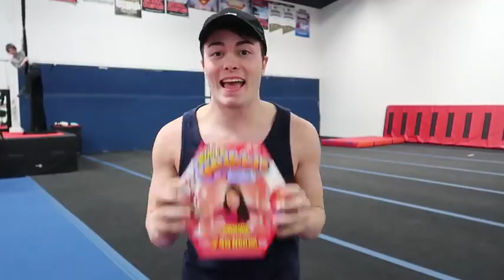Jester! EXPLODING SUPER WUBBLE BUBBLE WITH FLIPS!! IMPOSSIBLE